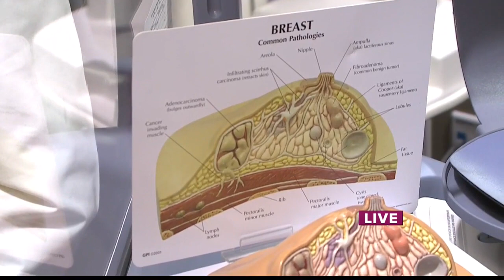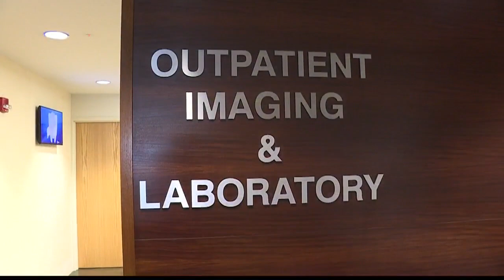Take2: Mammograms and Early Signs of Breast Cancer Pt 2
With October being Breast Cancer Awareness Month, we're giving you a look at how mammograms are done and what signs to look for.

Which is why we sent Dallis Ontiveros to Adventist Health Castle in Kailua with more in what to detect.